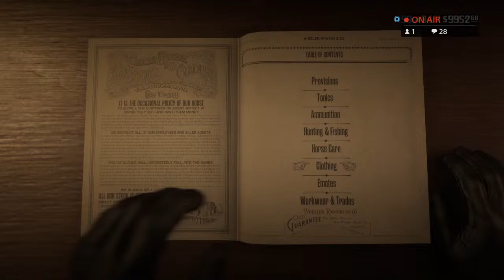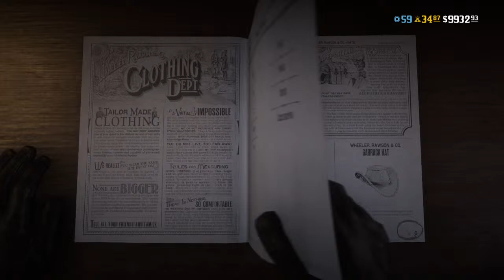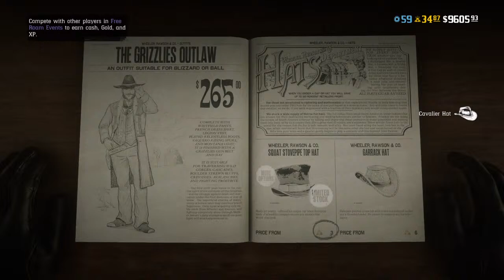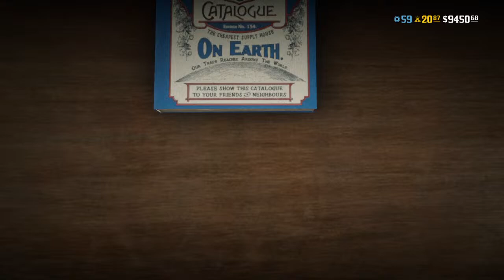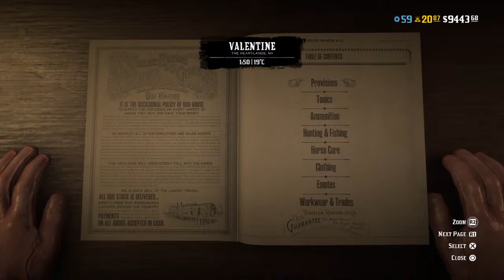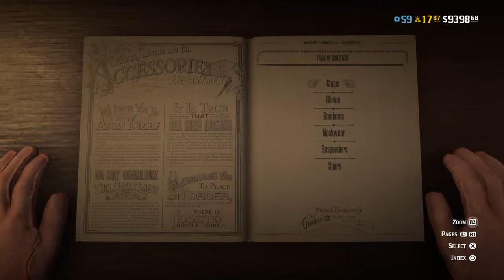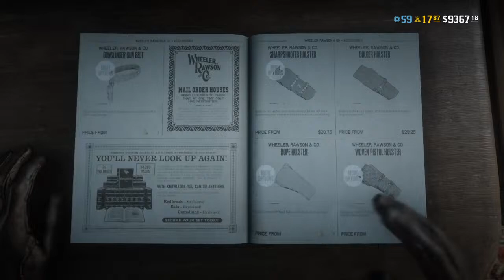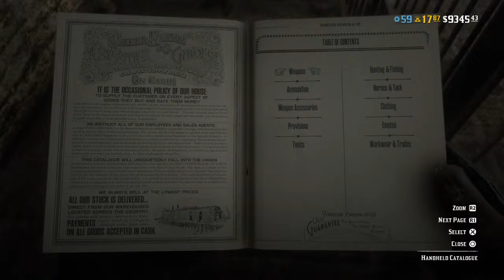Red Dead Online Live with Mervyn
Australian Gamer and YouTuber